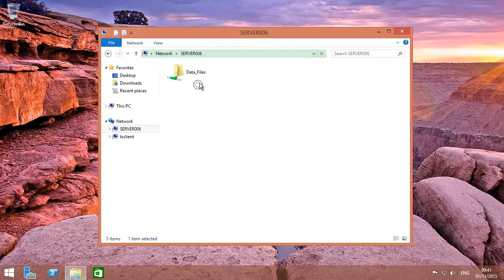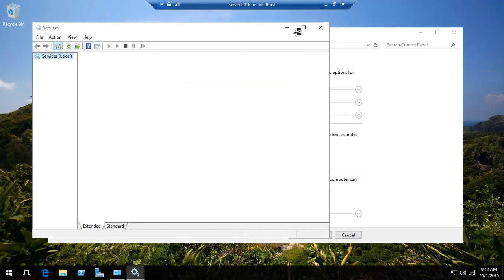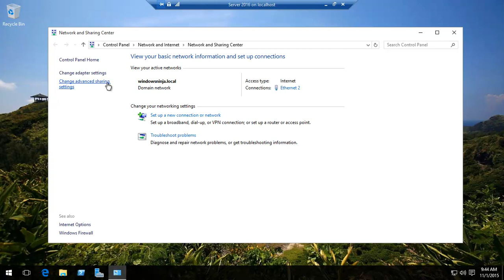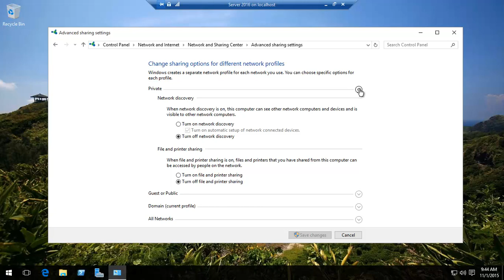Server 2016 And 2012 R2 - Enable Network Based Discovery Services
Server 2016 And 2012 R2 - Turn on Network Based Discovery

Windows Server 2012 R2 and 2016 are used for sharing data. To easily find such shares the network discovery service in the advanced sharing section needs to be turned on. It is not a simple turn on like in Windows 10. In Server 2016 and Server 2012 R2 a few services need to be enabled from the disabled state and turned on first.

Transcript (machine generated so it contains errors)

Network discovery is a lovely little system whereby the when you turn on on one computer.  Other computers can literally instantaneously honestly see that you have got resources at your sharing, et cetera and they can see your computer and they can connect you et cetera without network discovery, you need to know there are computer names, server names, et cetera IP addresses to connect to them okay network discovery in Windows server 2012 and 2016.  Okay.  Comes with all of the same off again when you try and click on and save changes.  It appears that it happened when you go back you actually see it's still off again now argue quick example of how Mimi had on.  What does it actually do.  Okay, were on a client computer.  Then we won see what happens.  Okay network is by clicking on their automatically found 7006, which was basically the server that had rediscovered and on him, click refresh you.  No animal.  Finally they gave the kids.  Finally, it almost instantaneously, and then you can go in there and see what's being shared, except okay, so back to how to enable the network discovery in server 2012 and to those on 16th okay, the first thing to know it actually all do the services being disabled are turned off.  Okay, so services make a gave their and you need to make sure for main services are enabled cases give this little bit of time to list through all the services the first thing is DNS client okay, there we go, make sure it's running okay if a disabled whatever properties you know, change it to manual or automatic and then start the service.  Okay, automatically at start-up.  Every time manual you need to manually okay that was the first one, then we have function discovery resource publication.  This generally comes disabled in the box but is once again, make sure you turn to manual or automatic announced at the service.  Okay then we are SST, P discovery okay similar colour concept, make sure it is turned on to automatic and manual and he started okay if it's not started and the final one is you you B&B there we go, this one similar concept.  Okay, basically, make sure it's running a manual okay, not disabled.  Okay this you can properly survive without as in seasonal running and still higher network discovery okay.  However, these are the four things that Microsoft suggests need to be up and running, because once you have these things enabled and started okay all you then need to do is right click over there open network and sharing Centre had fun sharing and then very simply based on the profile.  For example, private or guest public domain, et cetera what you want to do turn on network discovery and then click save changes and you will get the behaviour that was shown before.  Thank you watching.  Hopefully this is helped and you